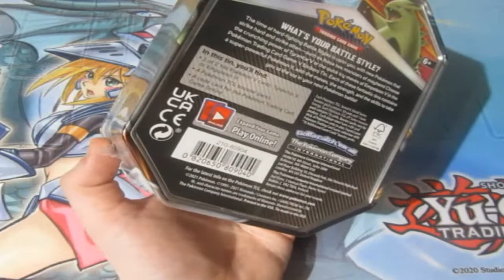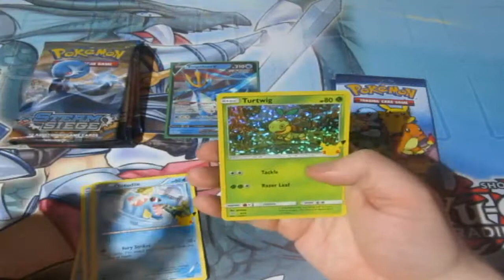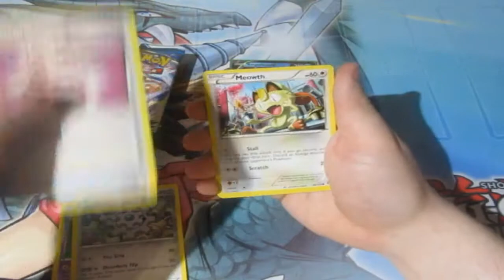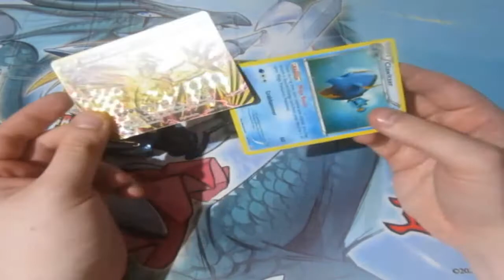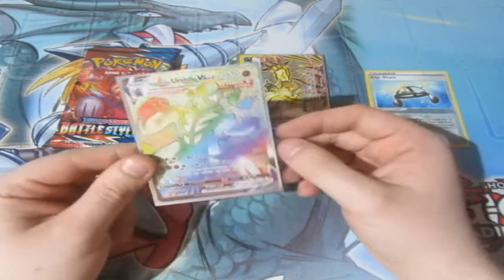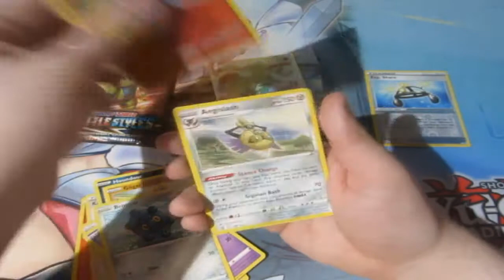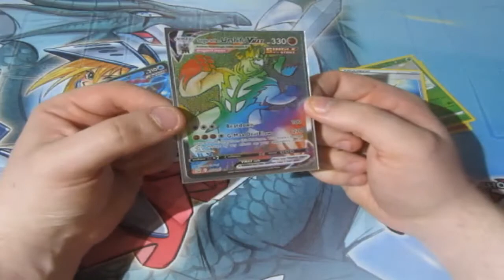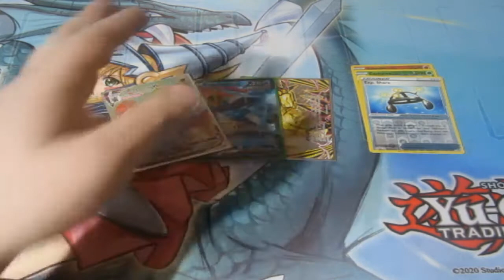Pokémon Pack Opening Empoleon V Tin OMFG!!!